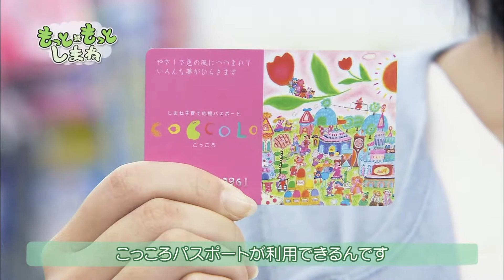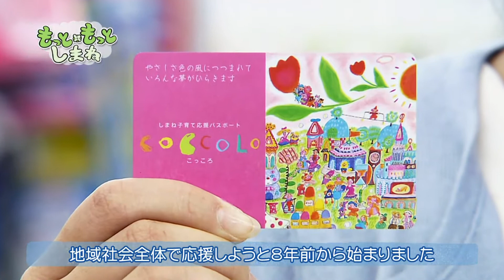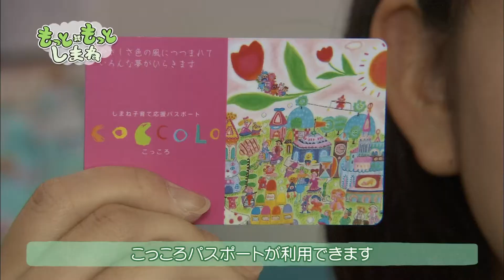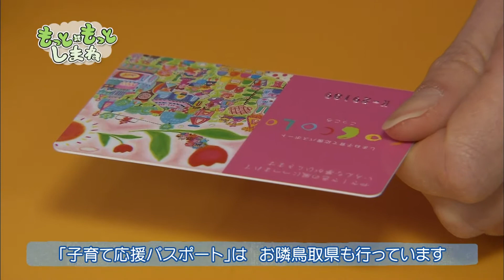もっと×もっとしまね #39「行ってみよう！こっころの店」